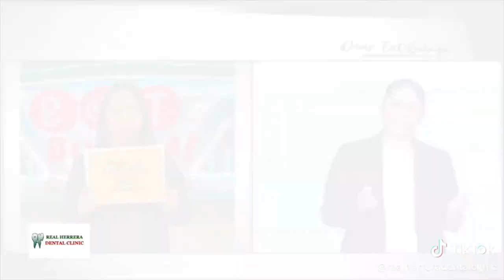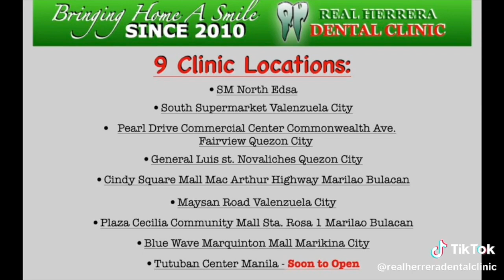RHDC on Eat Bulaga 1st Batch revealed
"Para makangiti ng maganda"

"Para hindi na mahirapan ngumuya"

"Para maayos makaharap sa tao"

"Para makangiti sa mga suki"

"Para sa Pangarap kong trabaho"

First batch ng road to a perfect smile, Achieved na! ❤️💚 Abangan pa ang ilan sa mga Dabarkads na na achieve ang kanilang perfect smile!

Subaybayan lng po sa Eat Bulaga @tvj

📌Real Herrera Dental Clinic
Official Social Media Accounts: